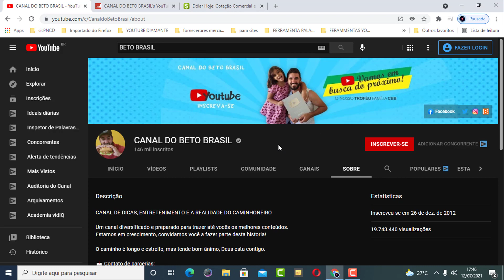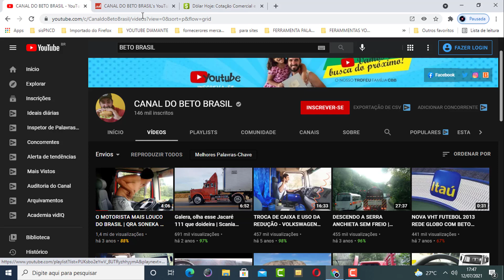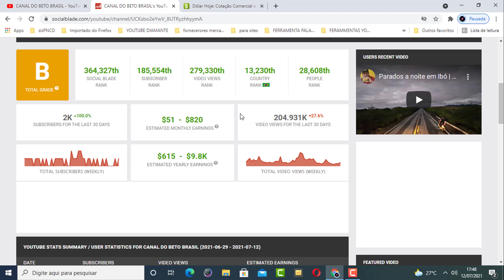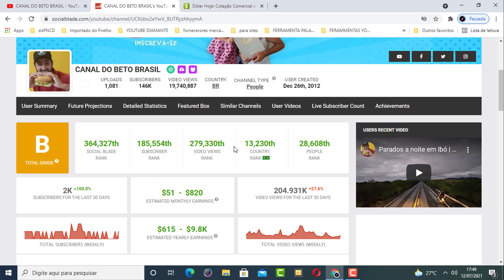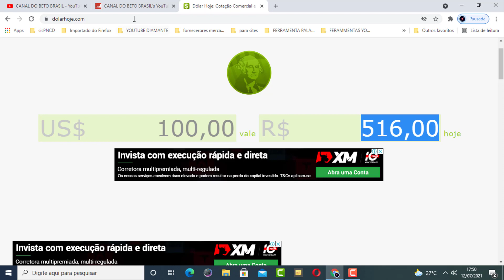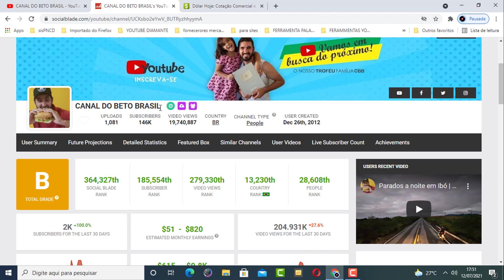QUANTO CANAL DO BETO BRASIL POR MÊS?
Nesse vídeo vou te mostrar quanto beto brasil ganha por mês!

Se você tem interesse em saber quanto ganha beto brasil ganha assista esse vídeo até o final.

QUANTO Casinha da Edy GANHA POR MÊS?